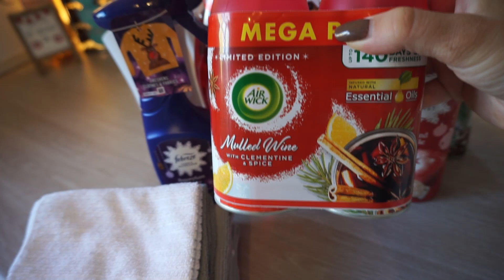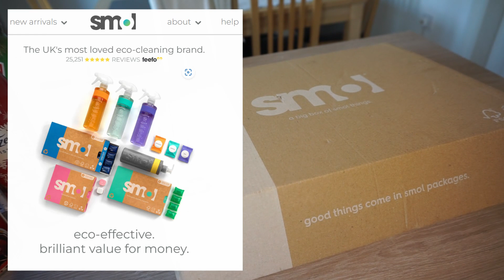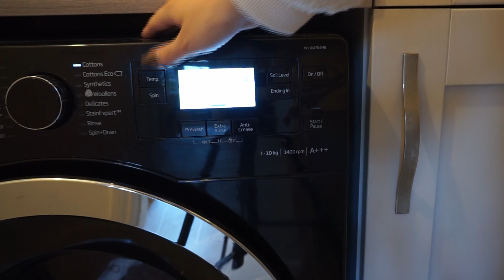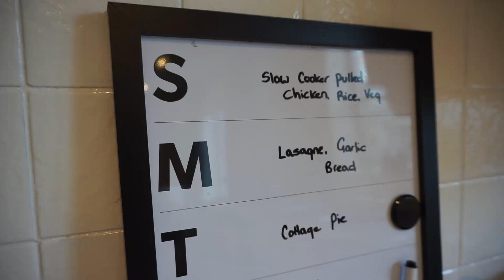CHRISTMAS CLEAN WITH ME | Cozy motivation, Decluttering, Smol Eco-Friendly Vegan Cleaning Review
Just like a Spring clean , I always love to give our home a good clean and declutter before we decorate for Christmas each year,

This year Smol have kindly gifted me some items and I thought this would be the perfect chance to try them out - If you've not heard of them before they are an eco-effective and value for money cleaning brand, alongside also being vegan and cruelty free. Anything I can do in my day-to-day life to be more sustainable and save money at the same time is a huge win for me!

If you would like to try out the products too you can use my discount code JADE15 to order a free trial pack of laundry capsules and dishwasher tabs, and get 15% off an additional products on your first two orders

Really hope you enjoy!

Love Beth x